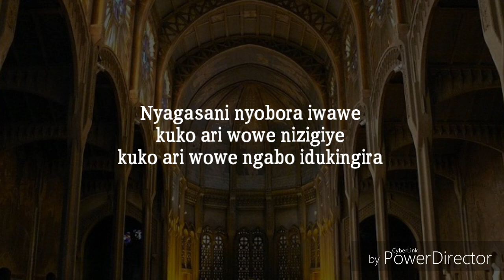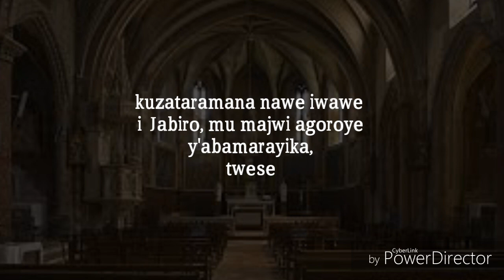Kizito Mihigo - Nyagasani nyobora iwawe !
1/ Nyagasani nyobora iwawe nuko ari wowe nizigiye ngabo idukingira.
Ni Wowe soko y'inema zose dukenera, ni wowe rukundo ruzira amakemwa Dawe.

R/ Nyagasani nyobora iwawe, kuko ari Wowe nizigiye, kuko ari wowe ngabo idukingira. Ni Wowe soko y'inema zose dukenera, ni Wowe rukundo ruzira amakemwa Dawe mwiza !

2/ Nyagasani, ibuka rwose ko hano ku isi hari imbabare nyinshi, uzitabare kugira ngo zishobore kuzitaramana nawe iwawe i Jabiro, mu majwi agoroye y'abamarayika, twese tuzabyine dukomeje, turirimbe Alléluia !